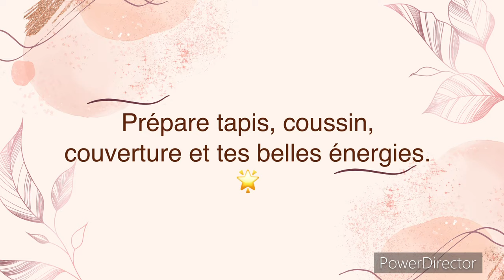Méditation en direct le 4/11/￼2024 à 20h30 sur ma chaîne 🌟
Hello ☀️

Ça y est j’ose !
Je te propose de me retrouver sur ma chaîne YouTube en direct lundi 4 novembre 2024 à 20h30 pour une méditation ensemble.

Prépare ta couverture, ton tapis et un coussin et laisse-toi guider dans l’amour et la bienveillance.

Un moment juste pour toi, un moment de connexion à ton corps, un moment hors du temps où le temps n’existe pas.

Namasté  🙏🏼